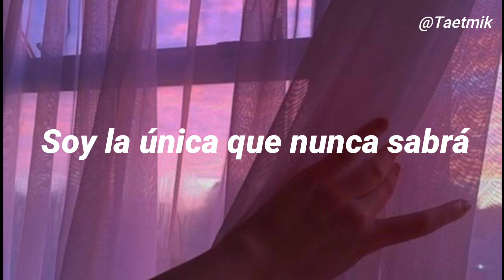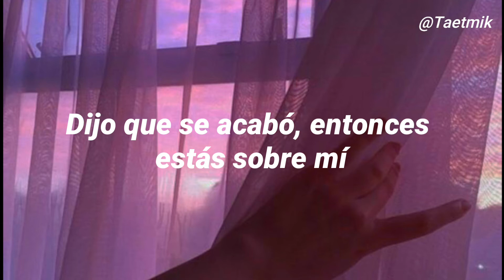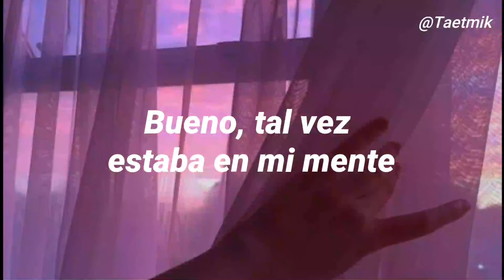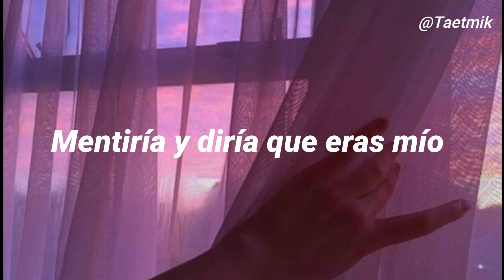Lies - Jane XØ (Sub. Español)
Jane XØ; Lies

Lyrics en español